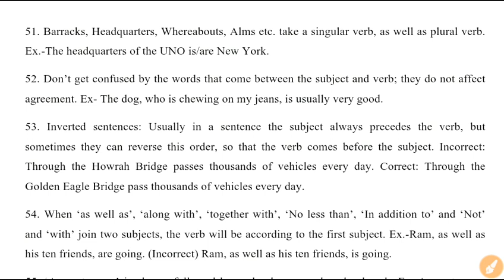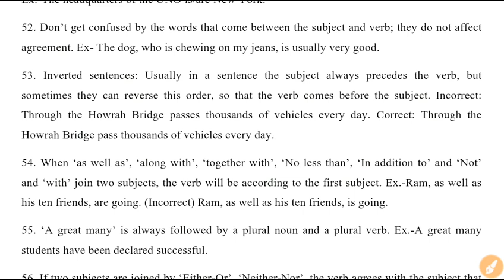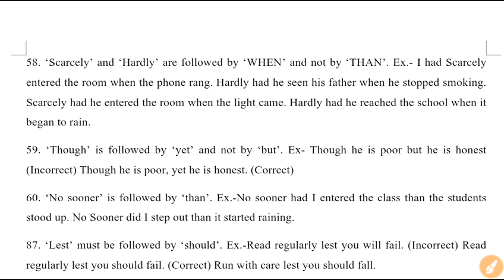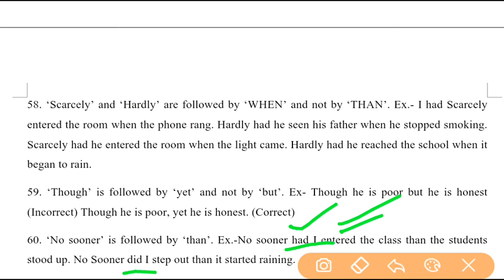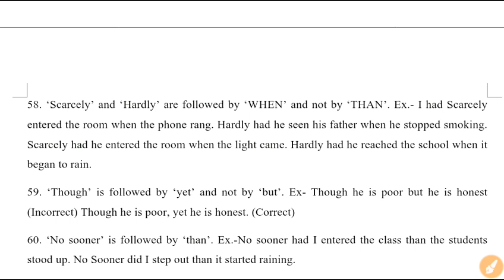100 Golden Rules of English Grammar/Part-6 of10/In Hindi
This video is for 100 Golden Rules of English Grammar. This is is very helpful guys for solving questions of Errors and Sentence Improvement so please watch the video till the end.